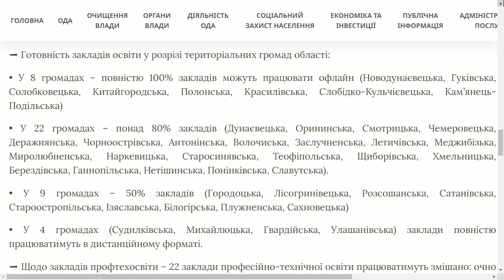ТВ7+. ВСІ ШКОЛИ СОЛОБКОВЕЦЬКОЇ ГРОМАДИ ГОТОВІ ДО НАВЧАННЯ ОФЛАЙН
Гість: СЕРГІЙ КОГУТ - голова Солобковецької ТГ.